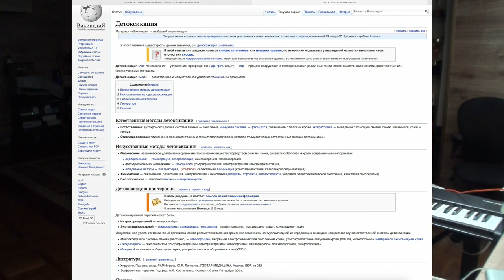ДЕТОКС_1 (правда и домыслы)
Детокс – где правда, а где домыслы? В свое время мне пришлось серьезно разобраться с вопросами детоксикации организма. При этом выяснить правду и домыслы о детоксе.